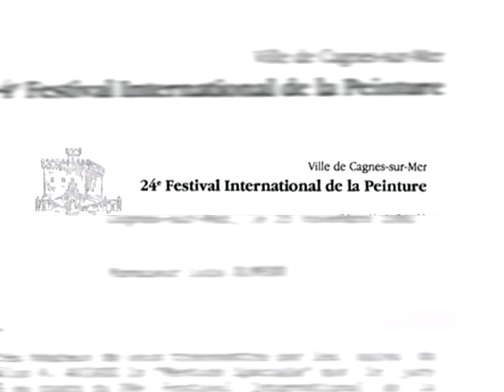Onib Olmedo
Life and Art of Onib Olmedo